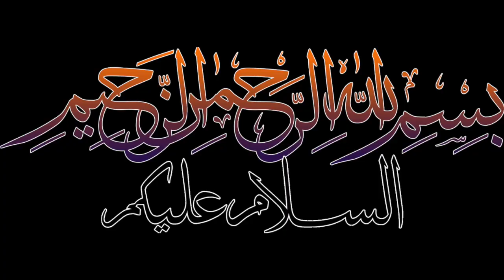Park e Ferdowsi (Part 2)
If you're looking for a place to enjoy a peaceful day out, look no further than Ferdowsi Park! This beautiful park contains a lot of interesting things to see,

This Park of Ferdowsi is a great place to spend a day if you're in Mashhad. In this video, we'll show you around the park and give you some tips on what to see and do! Don't miss out on this opportunity to explore this beautiful park!

 آرامگاه فردوسی, امام رضا, شاهنامه فردوسی, ferdowsi mashhad